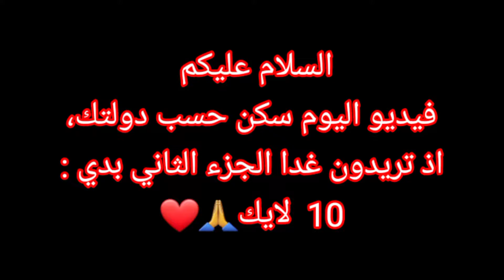سكنات فري فاير حسب دولتك🏴 | ارجووك شاهد الفيديو🙏❤.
🔰Only Gods🔰

© Copyright by Smock s2
We allow anyone to make reaction videos but the video must remain branded under Smock s2 (with our channel link) in the description box.

# حلم بوت
فري فاير